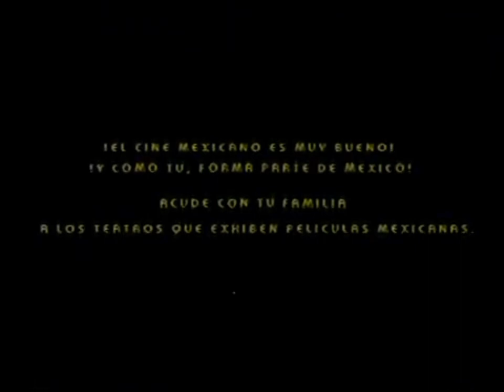Mexcinema Video Corporation